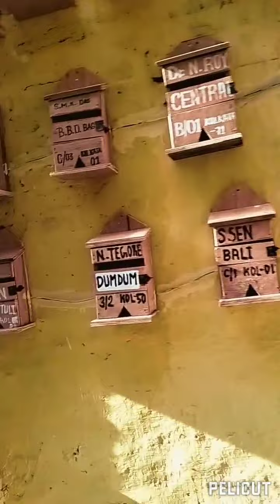মহালয়ার পরের দিন দেখলাম 2022 এর প্রথম দুগ্গা ঠাকুর শুরু হল আলিপুর 78 পল্লী থেকে থিম"কুমারটুলি"